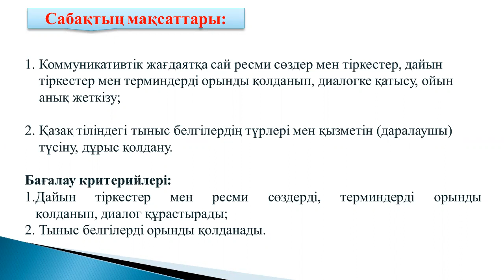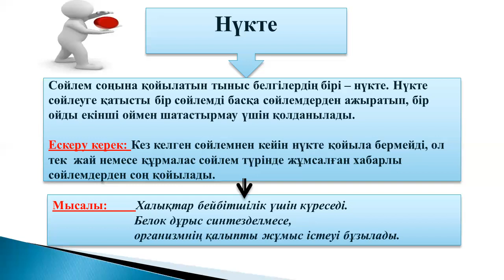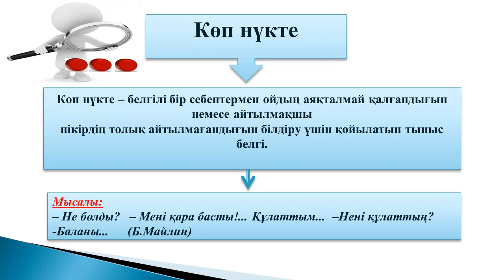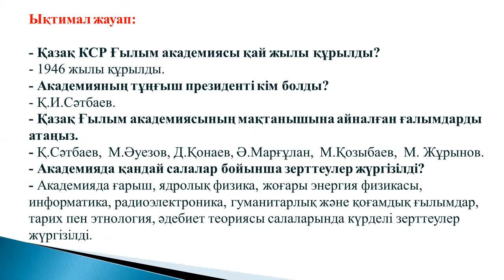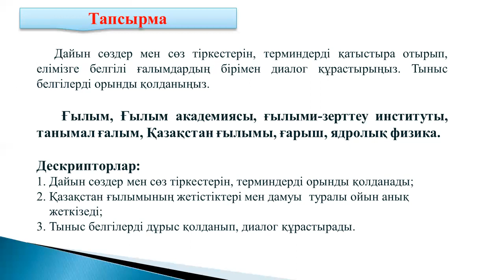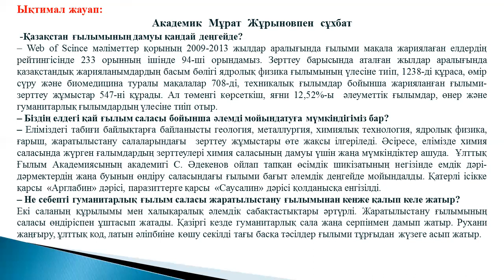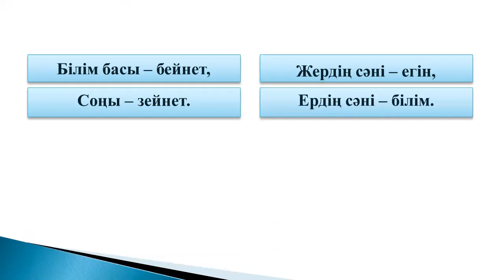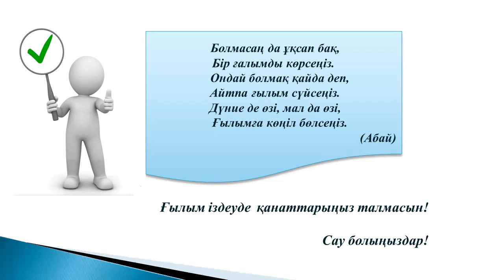IV тоқсан, 6 сынып, Қазақ тілі, Қазақстан ғылымы Сөйлем соңына қойылатын тыныс белгілері